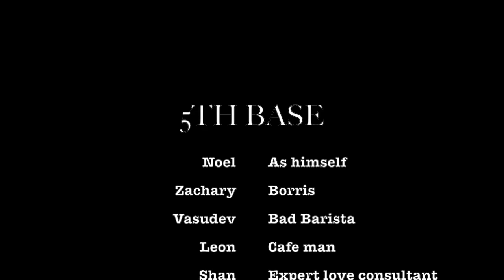5th Base - A Chronicle of Love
Much more than a film.

Dulce

Merci

Avant

Garde

Luxe

Send awards to this address:
53 Hollywood Blvd, Hollywood, California, USA.